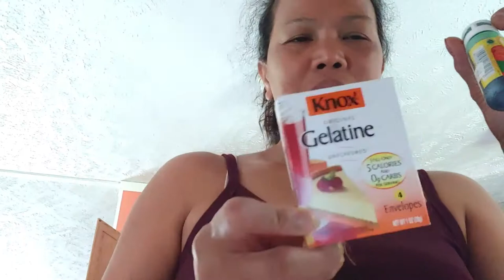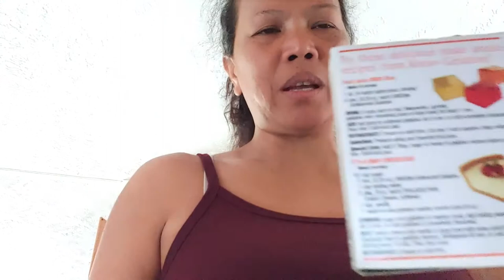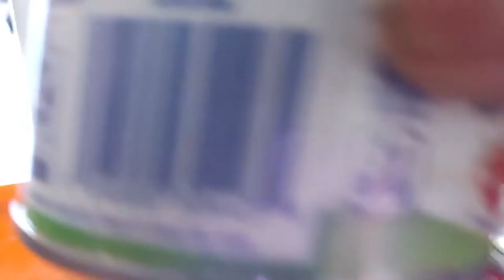American kid and Fil-am trying Filipino dessert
Mango PANDAN is one of my favorite   Filipino dessert,  now I'm happy to share these and let them try Filipino dessert, Do they like it     WATCH tell the end  so that you will know  ENJOY